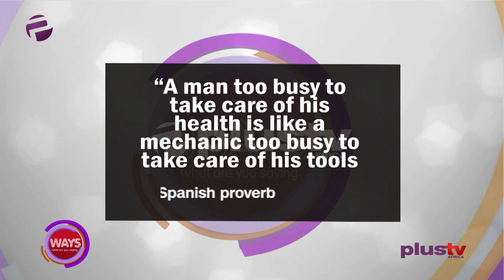Nigerians Do Not Condone Healthy Lifestyle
Welcome Back,

We are discussing managing pre-existing health conditions amidst COVID-19.

Dr Tosin Majekodunmi, Medical Director & Chief Of Cardiology Euracare Nigeria joined us in the studio.